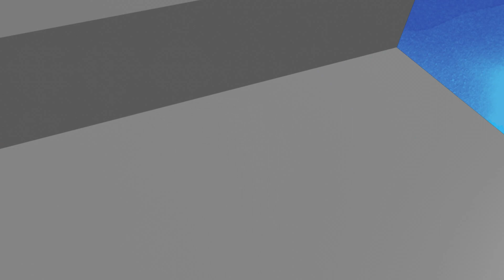【零廢料 有機養雞 / 專屬密室 生出溫體蛋】│2021.05.23│桃園 搶先看 《台灣第一等》